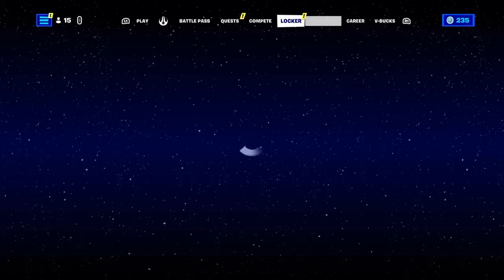SEASON 1 DAB IS BACK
okay okay nice